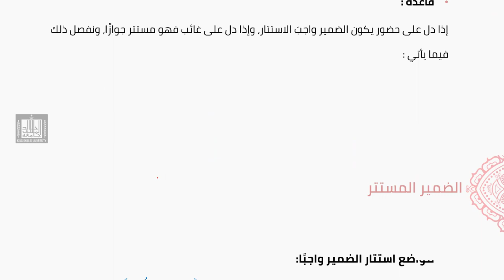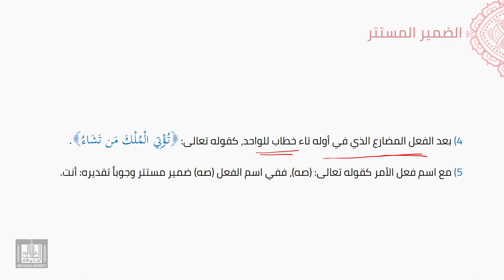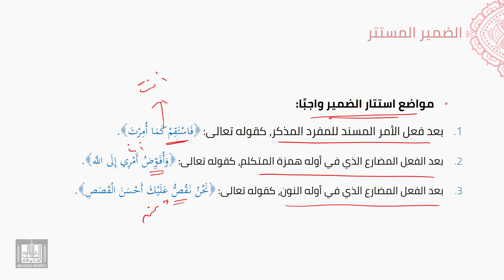النحو العربي | 5-5 | الضمير المستتر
الوحدة 5 - الدرس 5 : الضمير المستتر
أقسامه: واجب الاستتار، أو جائز الاستتار، ومواضع الاستتار وجوبا